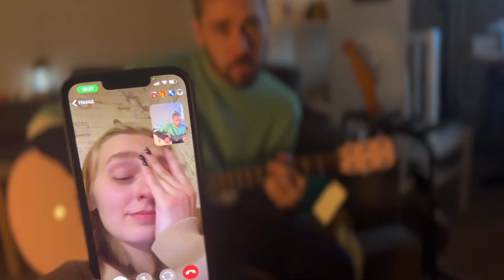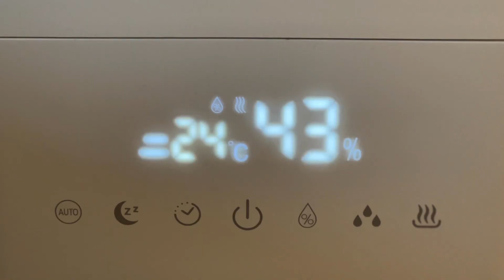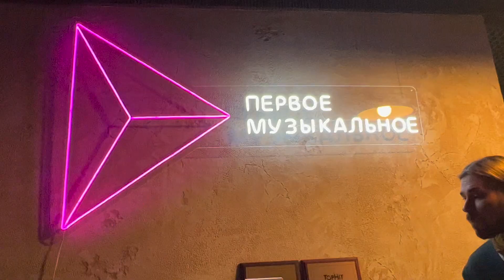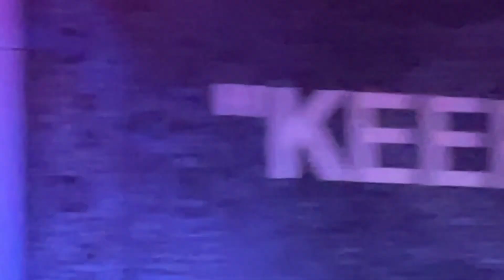ВЛОГ №3: Максим Свобода уехал из дома, концерт Родиона Толочкина, учусь играть на инструментах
Ох и неделька выдалась 🤩

Делюсь с вами яркими событиями прошедшей недели: как мы много работали, ходили на шоппинг и на концерт к Родиону Толочкину, как встретились с ребятами из Песен и как Макс сидел в жюри пока еще секретного шоу.
Ну и самое важное и немного грустное событие — Максим собрал вещи и уехал от меня почти в лес (ха-ха). Грущу из-за разлуки, но радуюсь, потому что нас с вами скоро ждет новый альбом Свободы. УРА! 🥳